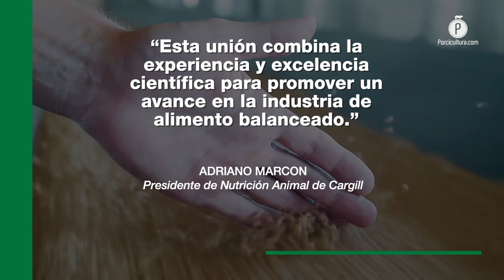Provimi y BASF amplían su alianza para desarrollar soluciones innovadoras en el tema de las enzimas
on esta colaboración, ambas empresas buscan entrar a diferentes mercados y tener soluciones competitivas, mejorando el bienestar animal y la rentabilidad de las granjas con herramientas adecuadas a las nuevas tendencias de producción.

Provimi, marca de Cargill Animal Nutrition y la empresa química alemana BASF ampliaron su alianza de colaboraciones para la investigación, desarrollo y comercialización de enzimas, mediante este vínculo, ambas firmas tendrán nuevas oportunidades de mercado y distribución.

En entrevista exclusiva para PORCICULTURA.COM, Lorenza Villa Rodríguez, gerente de cuentas clave de Provimi, comentó que la alianza con BASF es un complemento para las herramientas que ofrecen, con el objetivo de suministrar a los porcicultores con soluciones enzimáticas que promuevan el crecimiento y el bienestar animal.

Mauro Arrieta Acevedo, especialista de soporte técnico y comercial para BASF en México aseguró que esta unión está enfocada en la adecuada nutrición de las especies de producción, disminuir el costo de formulación, así como el impacto ambiental.